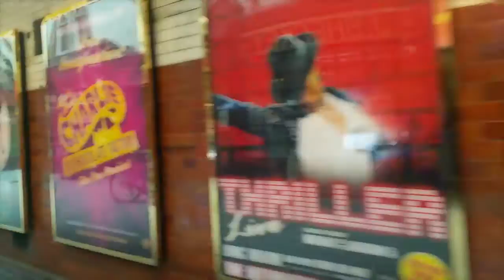Stagey Live - Episode 3 (Denise Gough, Mark Shenton, Rob Mills)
* Olivier Award winning Actress - Denise Gough
* Theatre Critic - Mark Shenton
* Australian Theatre star Rob Mills
* Stagey Challenge

Hosted by David Muscat